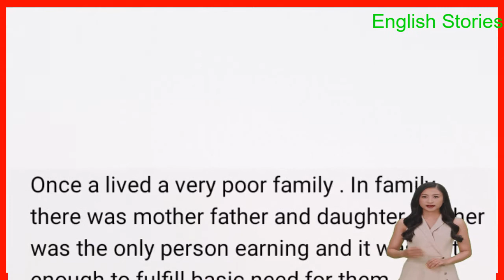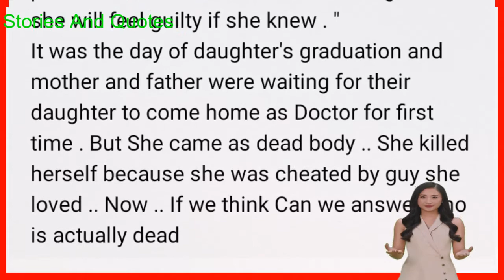Learn English through story | English story for listening | English speaking practice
Related video titles:
Rich VS Poor Dog | Nick and Tani Couple Prank Paw Patrol Stories | VMAni English #074